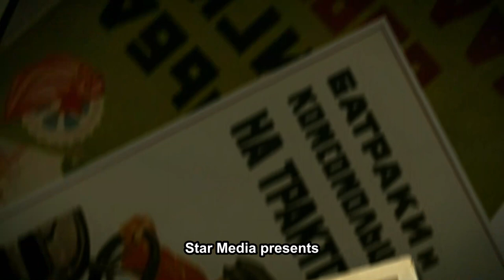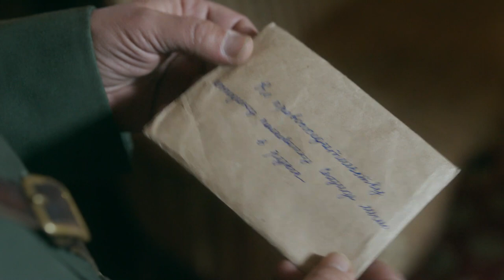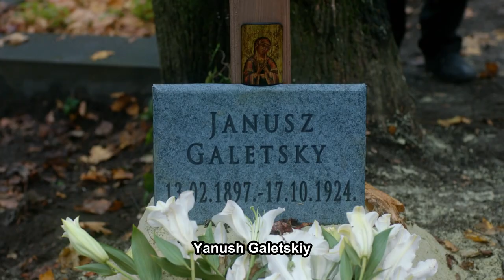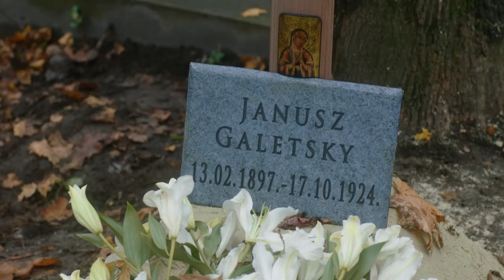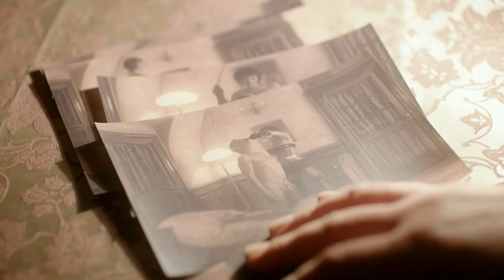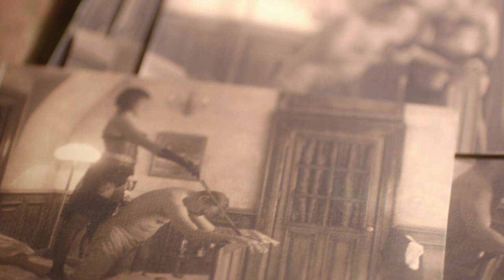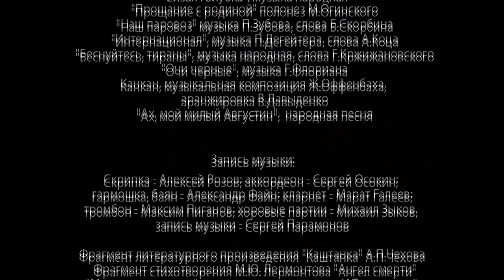SUN OF THE WOLF. 8 Episode. Russian TV Series. StarMedia. Drama. English Subtitles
SUN OF THE WOLF

Format: TV series
Genre: drama
Year: 2014
Number of episodes: 12
Directors: Sergey Ginzburg
Scenario: Maksim Belozor
Operator: Vladimir Bashta
Composer: Vladimir Davudenko
Producer: Artem Dollezhal, Vladyslav Riashyn
Cast: Aleksandr Robak, Andrey Merzlikin O'lga Kras'ko, Valery Bassel, Vladimir Ilyin, Yekaterina Klimova, Igor Khripunov, Jan Frych, Ekaterina Klimova, Pavel Trubiner, Sofia Kashtanova , Софья Каштанова

In 1924 Mikhail Ostanin, a young officer in the Cheka, receives crucial information that the invasion by the White Russian emigrant troops of the USSR prepared by British Intelligence will take place in the next two months. Striking simultaneously in Central Asia, Bessarabia and the Baltic Region, the main thrust will be deployed from Poland. The leaders of the OGPU (Joint State Political Directorate) assign Ostanin an impossible mission: to prevent the invasion by becoming a confidante of General Romovsky, commander of the operation and the future Supreme Governor of the annexed territories in Belorussia and Ukraine.